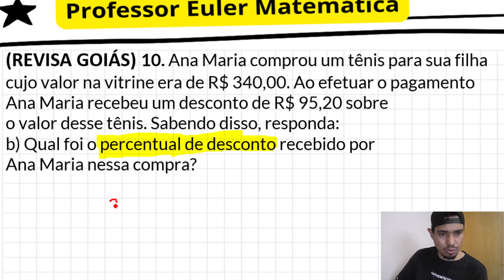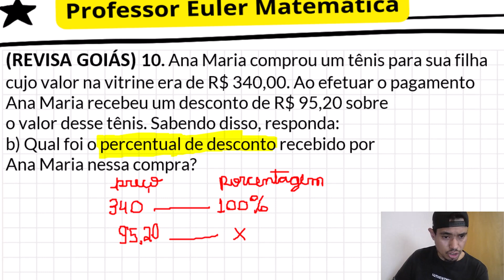Ana Maria comprou um tênis para sua filha REVISA GOIÁS 3° ano Professor Euler Matemática Miozin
😎Todo o 𝗠𝗘𝗨 𝗖𝗢𝗡𝗧𝗘Ú𝗗𝗢 em um único lugar

😎𝗣𝗥𝗢𝗗𝗨𝗧𝗢𝗦 𝗤𝗨𝗘 𝗜𝗡𝗗𝗜𝗖𝗢:
Marca texto Cor Pastel 6 cores
Domary de grande capacidade
Canetas Esferográficas 10 cores
Post-it 3M suoer adesivo
Caderno Várias cores 10 matérias 160 Fls

😎 𝗤𝗨𝗘𝗦𝗧Ã𝗢 (REVISA GOIÁS) Ana Maria comprou um tênis para sua filha cujo valor na vitrine era de R$ 340,00. Ao efetuar o pagamento
o valor desse tênis. Sabendo disso, responda:
a) Quantos reais Ana Maria pagou pelo tênis?
Ana Maria nessa compra?
reais Ana Maria pagaria pelo tênis?

com qualquer quantia
R$ 5,00
R$ 10,00
R$ 20,00
R$ 50,00 ou
R$ 100,00
Valeu demais!

Sobre meu canal:
Precisa de ajuda para sua tarefa de matemática? Precisa fazer aquela prova e não lembra nem seu nome? Então, você chegou ao canal certo. Aqui você encontra conteúdo de todo o ensino fundamental, médio, vestibulares e concursos públicos.